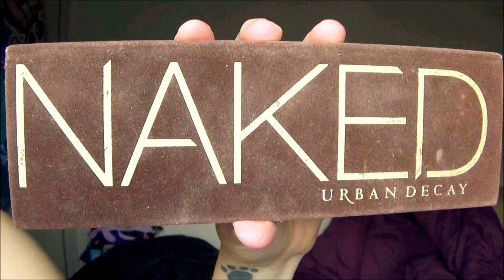Classic Holiday Makeup Look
INFO DOWN BELOW:

Hey lovelies! Today's video is my first holiday makeup tutorial on the season! This classic holiday look is in collabs with the awesome Lacey Jane and her video will be listed right below this.

Products Used:
MAC Paint Pot in "Painterly"
Maybelline Eyestudio Shadow Base in "Bold Gold"
Urban Decay Naked Palette
Stila Stay All Day Liquid Eyeliner in "Black"
MAC Eyeliner in "Black Swan"
Ardell Starter Pack Lash Kit in "105 Black"
Tarte Lights Camera Lashes Mascara
Maybelline Brow Define and Fill Duo Eyebrow Pencil
Urban Decay 24/7 Glide On Lip Pencil in "Catfight"
Nars Velvet Matte Lip Pencil in "Cruella"

Face Makeup:
Benefit "That Gal" Face Primer
Too Faced Born This Way Foundation in "Porcelain"
MAC Prolong Wear Concealer in "NW15"
Clinique Chubby Contour Stick
Chanel Blush in "Malice"
Becca Shimmering Skin Perfecter in "Champagne Pop"